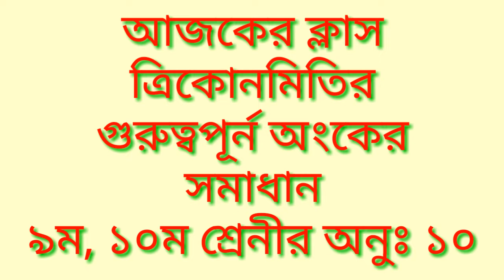ত্রিকোণমিতির দূরত্ব ও উচ্চতার অংক // Class 6. বিসিএস প্রিলি সহ বিভিন্ন সরকারি চাকরির পরীক্ষার জন্য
বিসিএস সহ বিভিন্ন সরকারি চাকরির পরীক্ষায় বারবার আসে। ত্রিকোণমিতির যে সব ক্লাস গুলো পরপর দেওয়া হবে আপনারা সেই ক্লাস গুলো সকলে গুরুত্ব সহ কারে দেখবেন।

সমস্ত ক্লাস গুলো দেখতে চ্যানেলটি পরিদর্শন করুন।

আমাদের অন্যান্য ভিডিও লিংক